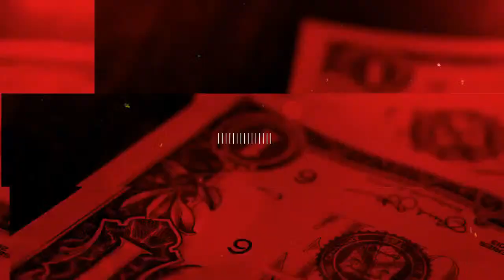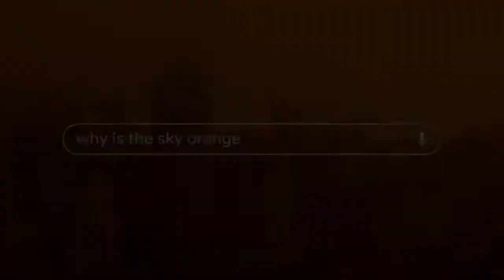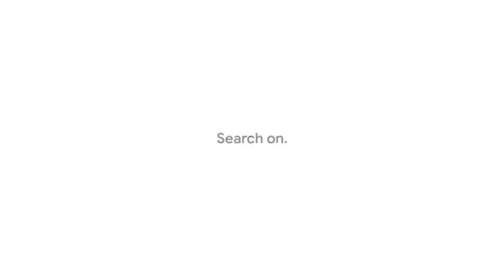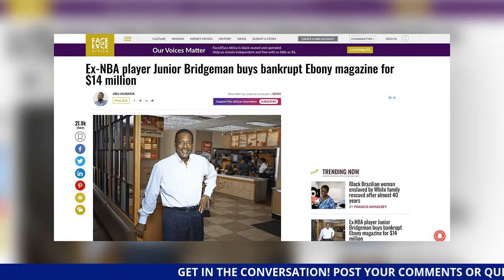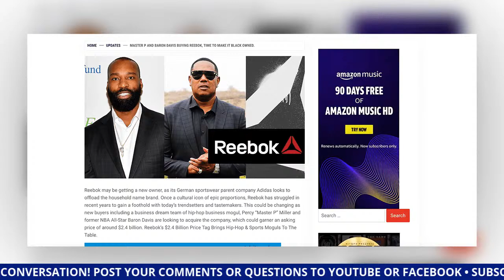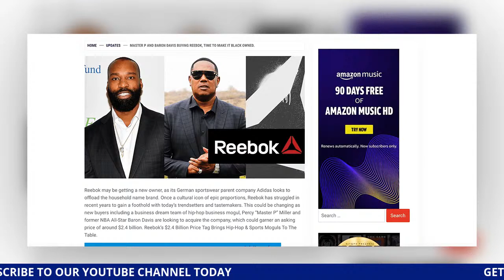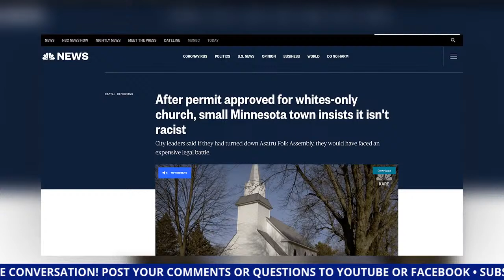HeartCity TV | Painting The Picture of Progress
Show Guests:

Dr. Asya Johnson, Principal
Longwood Preparatory Academy, South Bronx

Malcolm-Christopher Manning, Owner
Air.MCM, LLC

Rev. Duane Watts, Minister, and Educator
Holy Temple Church

Deilia M. McLaughlin, MSS, LSW
Social Worker

Vanessa Young, CEO & Creative Director
Power of Paint

Teisha Brown, LPC, NCC, Executive Director & Psychotherapist
Power of Paint

Jena Annise Harris, Co-Founder
The West Philly Bunny Hop